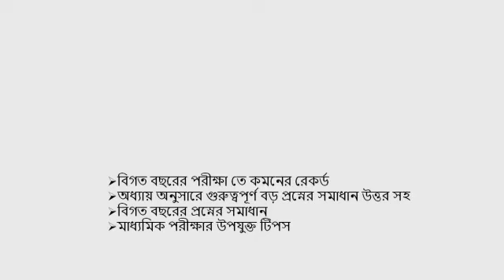HS EXAM GUIDE 2021 SUGGESTION FOR CLASS XII, WBCHSE SUGGESTION BOOK FOR 2021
বই সংগ্রহের লিংক দেওয়া হল :
বাংলা,ইংরেজি,ইতিহাস

বাংলা ও ইংরেজি কম্ব